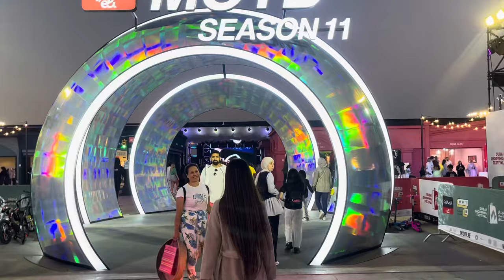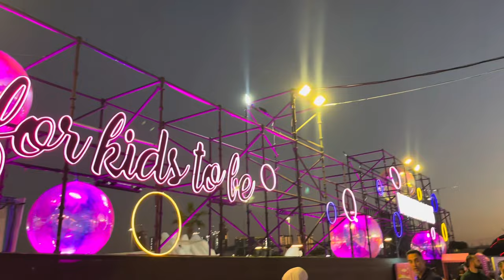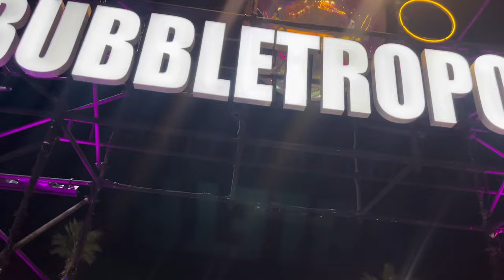MOTB By Etisalat Dubai Design District D3 Outdoor Festival || Dubai Most Biggest Outdoor Market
Etisalat MOTB returns from 5-14 January 2024 to

Dubai most famous & biggest outdoor festival is back MOTB by Eti salta @eandegypt location📍Dubai Design District D3 Restaurant &cafes Trucks, activities & more Beautiful Atmosphere & it opens everyone until January 14 from 4pm don’t miss amazing outdoor market

Dubai Design District 2023 || Dubai Vlogger || UAE Winter New Place

Thanks for coming my channel 👉 Sharmila Barua Dubai Vlogger

Mare channel pe funny video he link

Dubai tour vlogge he link